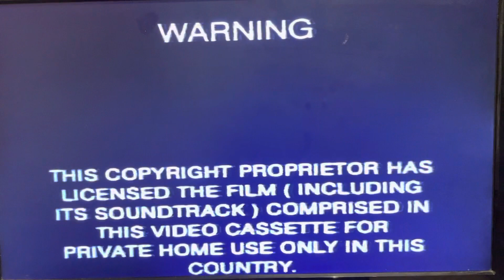Opening To Crocodile Dundee 2001 VHS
1. 20th Century Fox Warning Screen
2. 20th Century Fox Home Entertainment Logo
3. M Rated Screen
4. Start Of The Film
That’s all